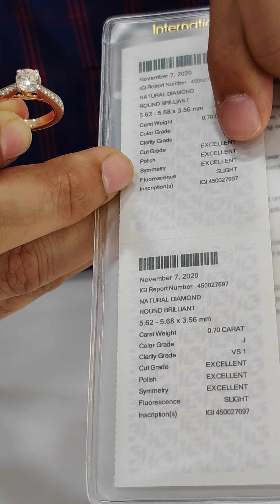लेडीज हीरे की अंगूठी रूपए 1,35,000 उत्तम क्वालिटी किफायती दाम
0.70ct j vs2 excellent cut 18kt yellow gold of 4 grams with side diamond

Address :
Fw 9050, Bharat Diamond Bourse, Bandra Kurla Complex, Mumbai, Maharashtra 400051